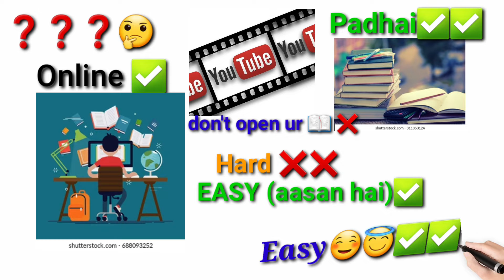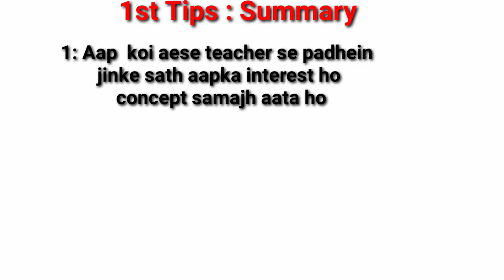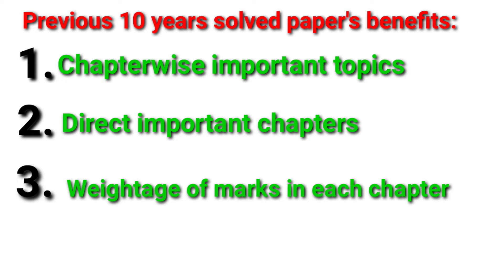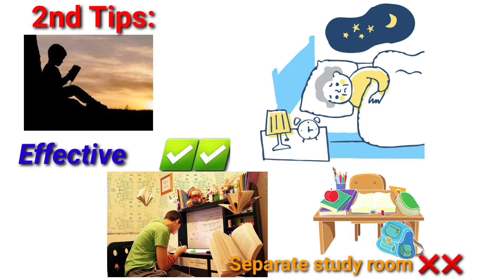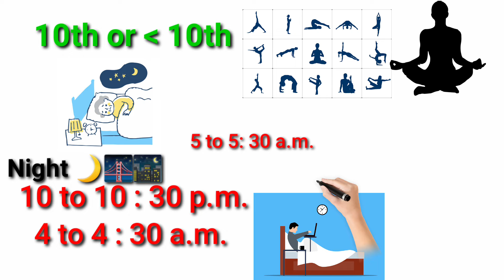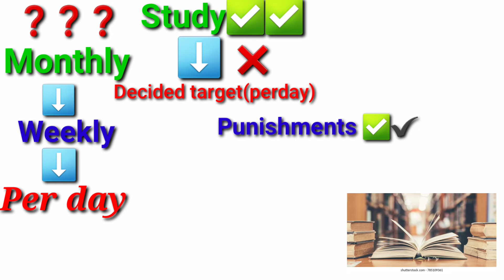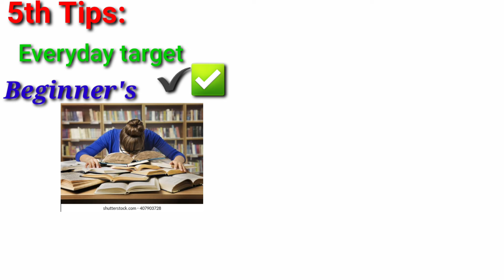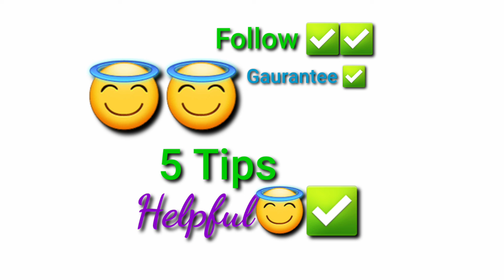5 tips to start study effectively for new session from zero|| preparation of 10th icse cbse 2022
In this video, I have given you all 5 Study Tips to start studying effectively if u didn't started till now then these tips  will surely help you to start your study effectively  from beginning , and those who have started earlier they will get help to study effectively. And if you feels that how will you complete the syllabus of 10th then also you will get help from this video. And after seeing this video the subject which you feels tough will surely become easy for you all just you have to follow those tips sincerely which I have explained in the video.

इस वीडियो में, मैंने आपको प्रभावी ढंग से अध्ययन शुरू करने के लिए 5 अध्ययन युक्तियाँ दी हैं यदि आपने अभी तक शुरू नहीं किया है तो ये युक्तियाँ निश्चित रूप से आपको शुरुआत से प्रभावी ढंग से अपना अध्ययन शुरू करने में मदद करेंगी, और जो पहले शुरू कर चुके हैं उन्हें मदद मिलेगी प्रभावी ढंग से अध्ययन करें। और अगर आपको लगता है कि आप 10वीं का सिलेबस कैसे पूरा करेंगे तो भी आपको इस वीडियो से मदद मिलेगी। और इस वीडियो को देखने के बाद जो विषय आपको कठिन लगता है वह निश्चित रूप से आप सभी के लिए आसान हो जाएगा बस आपको उन युक्तियों का ईमानदारी से पालन करना है जो मैंने वीडियो में समझाया है |

Study with N. R.S

Hi guy's, my self "Nrs" a sweet and simple boy . This channel is for education purpose. And I m going to help uh all in preparation of 10th board(ICSE , CBSE )with myself by sharing my all routines ,strategy , study tips ,
notes and teaching style 😇as well as motivational videos😇😇 All my contents are effective and free of costs😊😇! Welcome to Study with N. R. S.

🇮🇳🇮🇳 NRS.

Links

I'm on Instagram as @sachin.nrs.1. Install the app to follow my photos and videos.